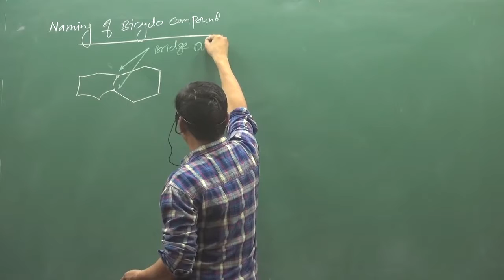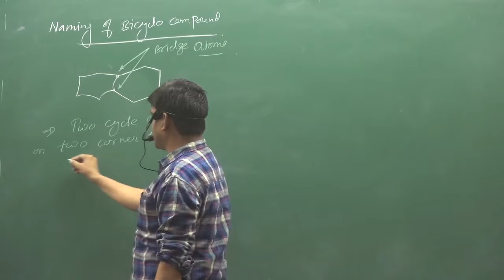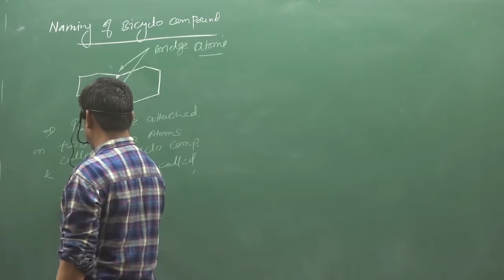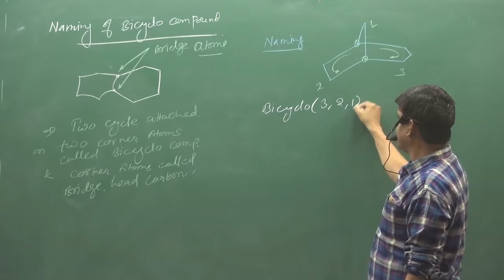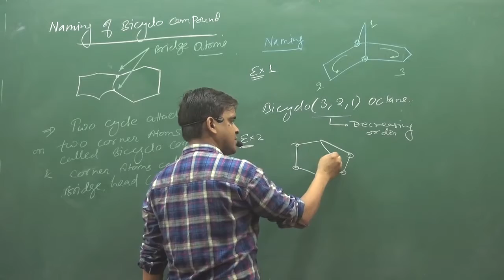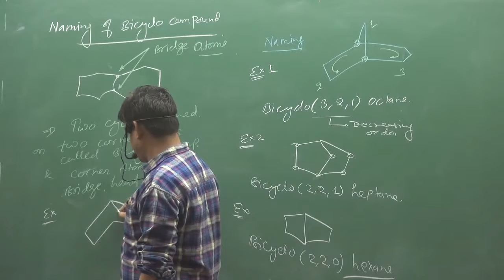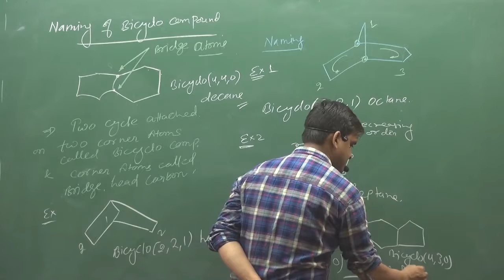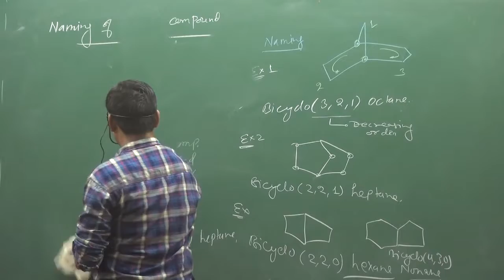27 Naming Of Bicyclo Compound